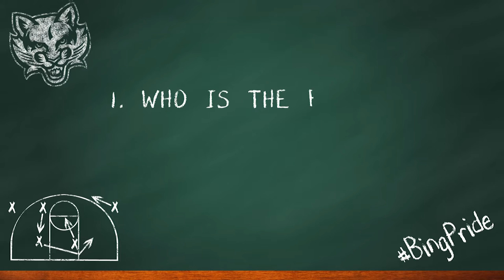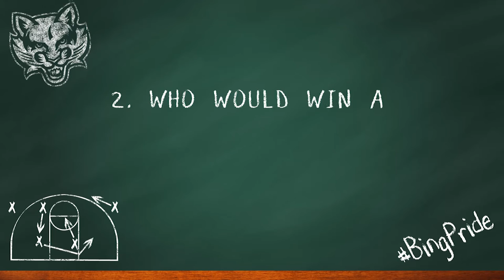Binghamton University Men's Basketball Pop Quiz Part 6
Members of the BU men's basketball team will answer questions in a series of videos as preseason begins. Part 6 looks at the best defender and who would win a 100-yard dash among the Bearcats